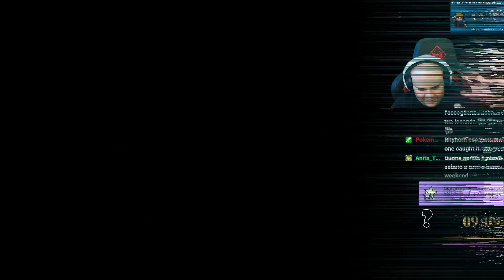Il Guanto Specter- Lost in Gameplay #5 - HORIZON BURNING SHORES [ITA PS5 HD 1080P GAMEPLAY]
Quinto episodio della serie...per la prima volta andremo ad equipaggiare un arma con tecnologia Far Zenith...SE GODEEEEEEE

E voi cosa ne pensate di quest'arma?

Scrivete la vostra nei commenti!

p.s.
Vi aspettiamo nei nostri canali per essere aggiornati su tutta le attività della locanda LostInDice: